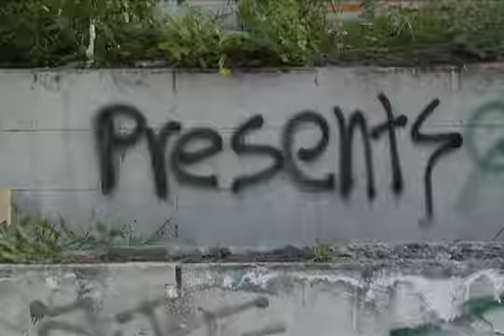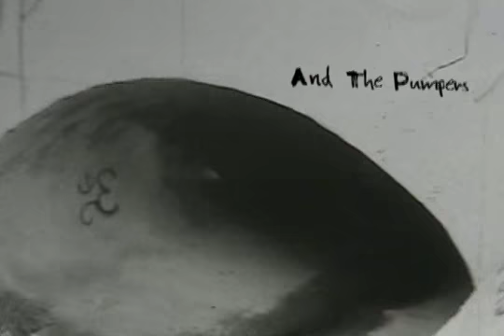Rat Poison Trailer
Here is the first trailer for the full length SK8RATS Video!!! Should be dropping late 2013!!!

-Full Parts From-
Shane Auckland
Jake Shumaker
Jesse Alba
Bert Wootton
Sebo Walker
Cory Kennedy
The Pumpers